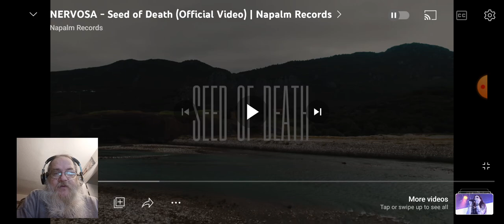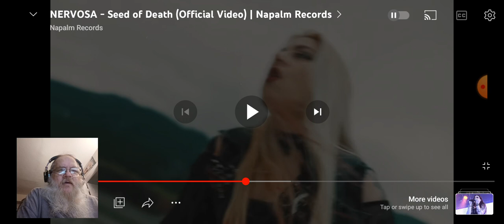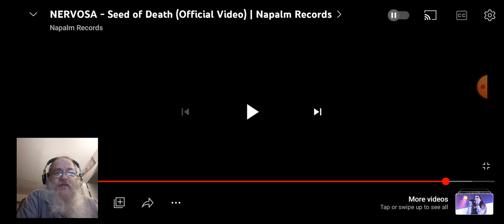Reaction to Nervosa/Seed of Death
This is a very solid rock band.must hear.these ladies can rock.